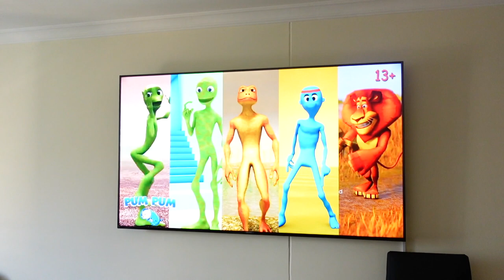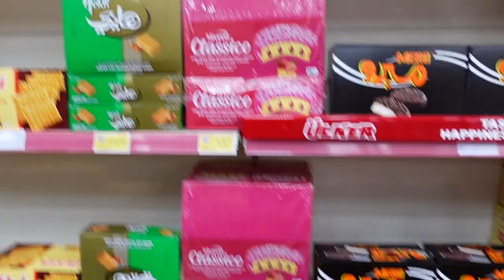Buying stuff for India 🇮🇳 Doing business from home